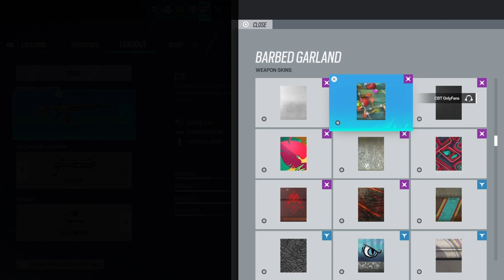Old squad mate returns!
The one, The only DAD back in action!